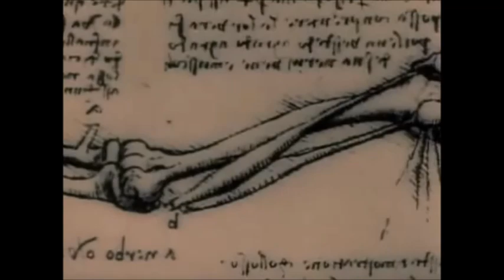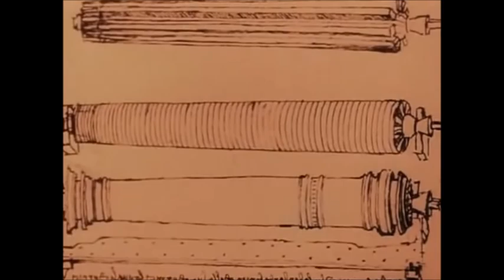First Heavenue - Leonardo da Vinci (Music video)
Arranged by Andreas Radloff, Simon Allert & Thomas Widrat
Music & lyrics by Andreas Radloff, Mitch Kelly & Thomas Widrat
Produced by Simon Allert & Thomas Widrat